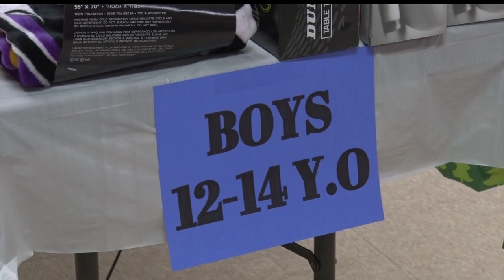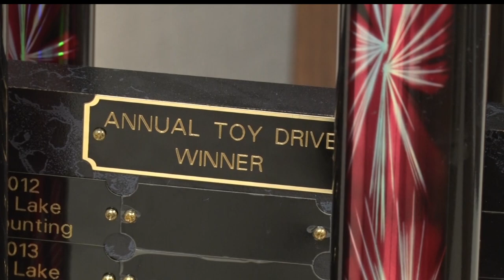2,441 Kids Receiving Christmas Gifts Thanks To Red Lake Toy Drive